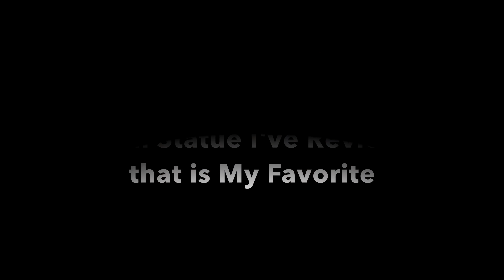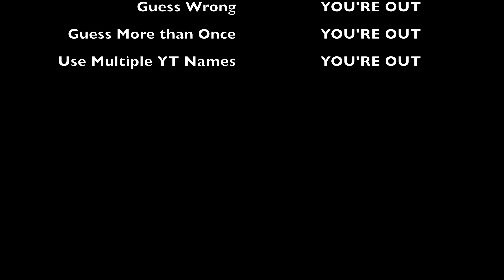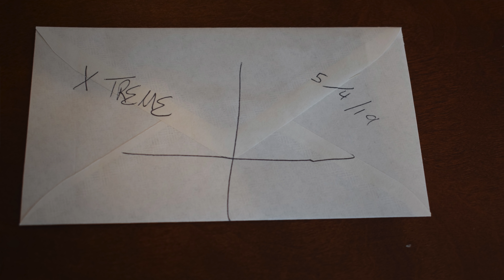2K Subscriber Giveaway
Want to win Sideshow’s Captain America Exclusive Premium Format sculpted by Daniel Bel?  Check out this video and find out what’s in store for the next giveaway after Captain.